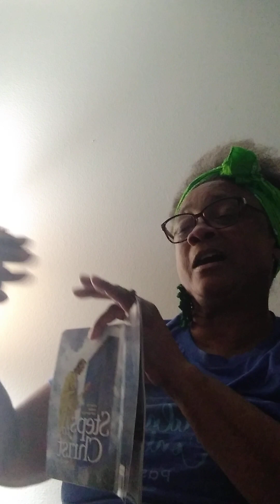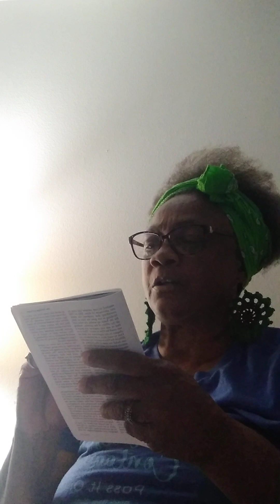Steps to Christ Chapter 11 The Privilege of Prayer Part III.